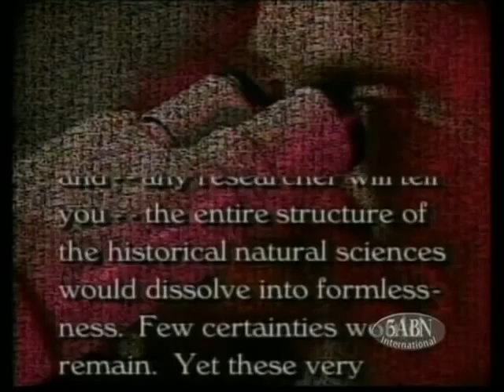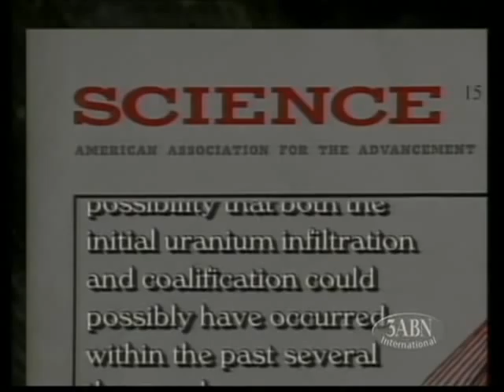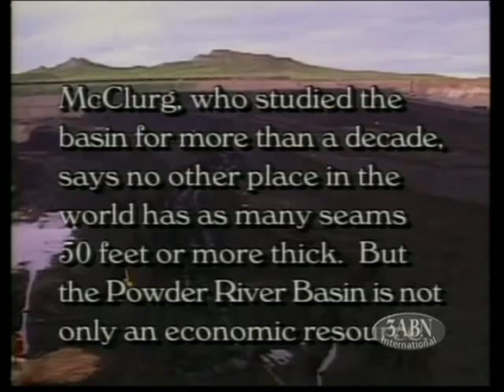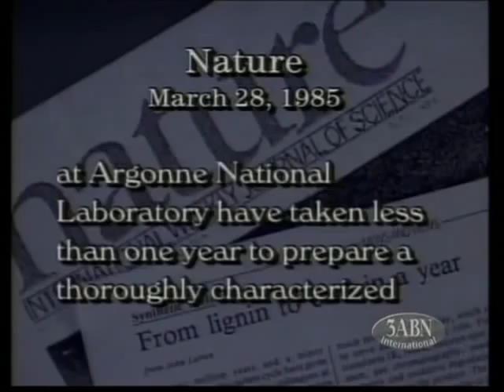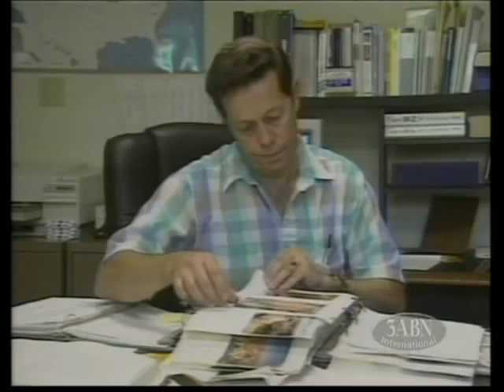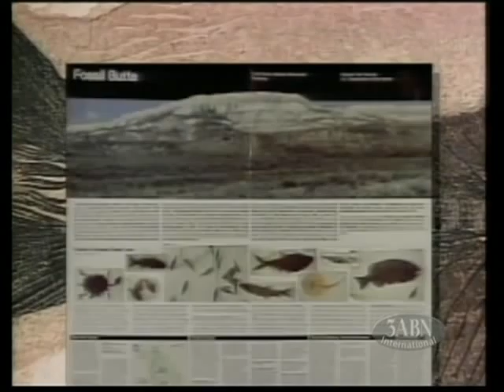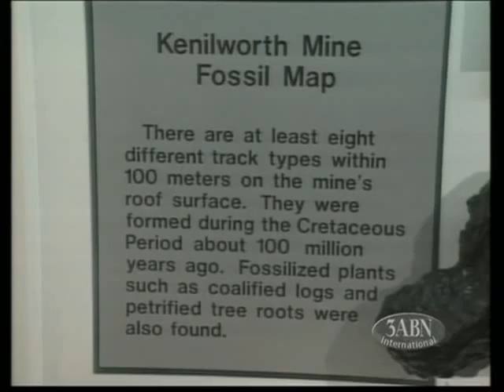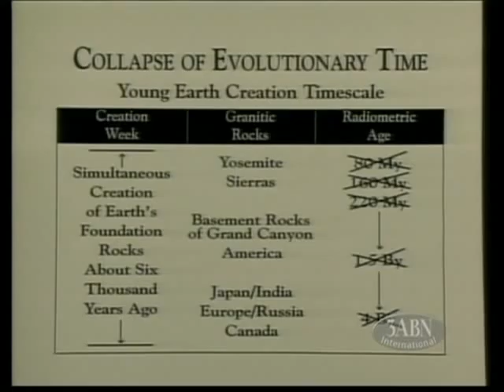Youg age of the Earth - Dr. Robert V. Gentry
you can order a DVD`s ... books and etc... there you find a lot information.